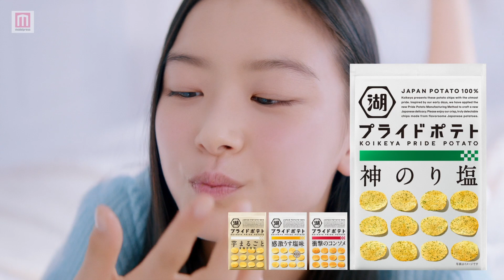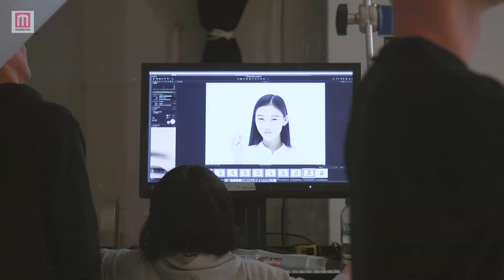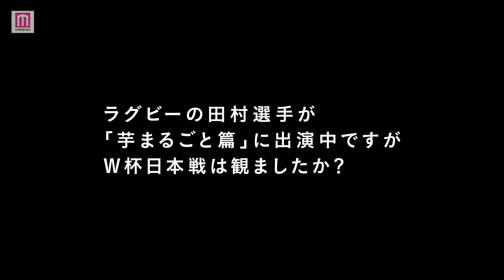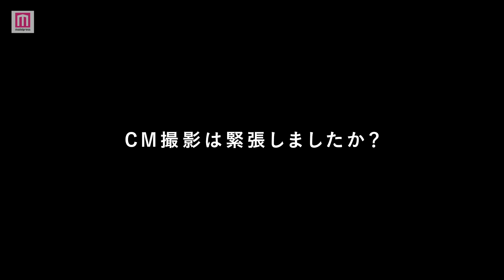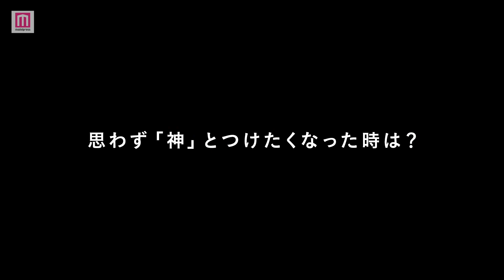汐谷友希、大胆にポテチを頬張る TVCM初出演「ランウェイを歩くより緊張した」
ラグビー日本代表・田村優選手とモデルの汐谷友希が出演する新TVCM（全2篇／各15秒）が2月8日より全国で放映される。

『芋まるごと』篇では、田村選手があまりの美味しさに言葉を失いカメラに笑みを浮かべる姿を見せる。『神のり塩』篇では、汐谷のTVCM初出演となる初々しい表情と、指についたのりを舐めるチャーミングな姿を見せている。

併せてインタビュー映像も公開。田村選手は、撮影のために「ちょっとだけお昼を控えた」と本番に向けてたくさん食べる準備をしていたと話す。また、食べることが一番の楽しみである汐谷は、「素に近い自分の表情が出せた」と笑顔を見せる。